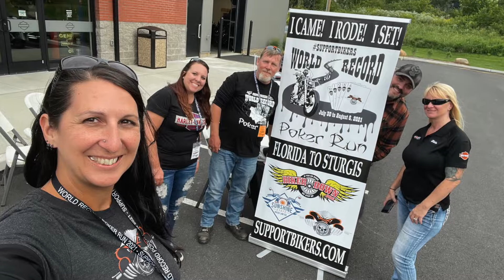Episode 8: When Jersey Bike Night doesn't go as planned, you go with the flow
We were all excited to do a bike night at Shoreline Harley Davidson when mother nature planned our night differently. That's okay. The day involved Mike Rizzo, Baggers and Brews and Jimmy from Jersey.

You can tune in every Wednesday 7pm EST on Youtube starting February 2, 2022 until the series ends. These are premieres and if you are watching at the time the video releases you can join in the chat.

Florida: Sunshine State Biker Lawyers ( @dellutrilawgroup )
Florida: Mary Dixon - State Farm Agent
Florida: Badgers Business Solutions (@TheBadgers )
Wisconsin: Milwaukee Biker Attorney
Pennsylvania: Kitay Law Offices
New Jersey: Kreizer Law
Illinois: Motorcycle Safety Lawyers
New York: Upstate Biker Lawyer
Indiana: Kelly Law Office
Missouri: Andy Toennies
Kansas: Bretz Injury Law
Kentucky: Karl Truman Law
Oklahoma: Oklahoma Biker Lawyer
Arkansas: Rainwater Holt Sexton
Texas: Biker Wolfpack Law
South Carolina: Myrtle Beach Biker Lawyer
Maryland: Hard Ball Law